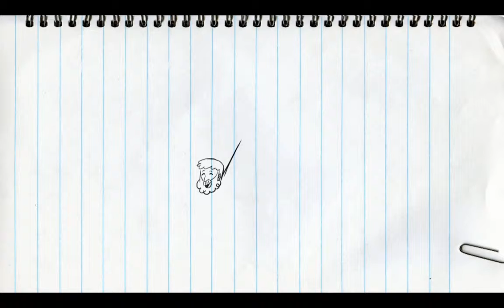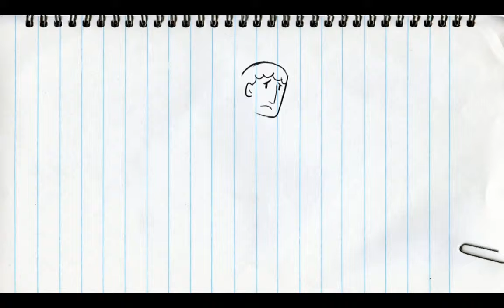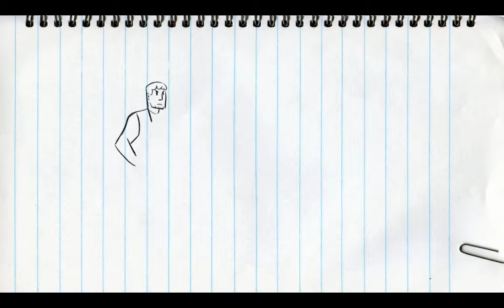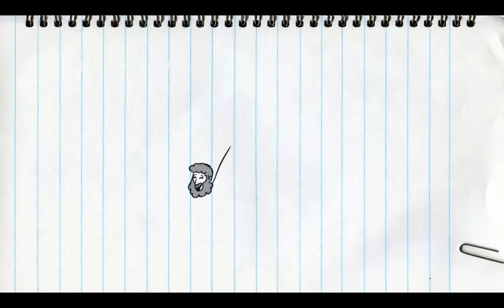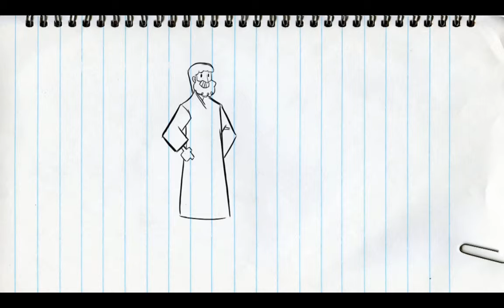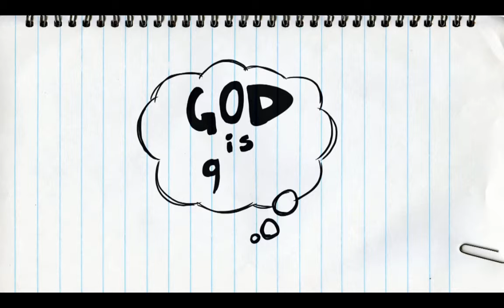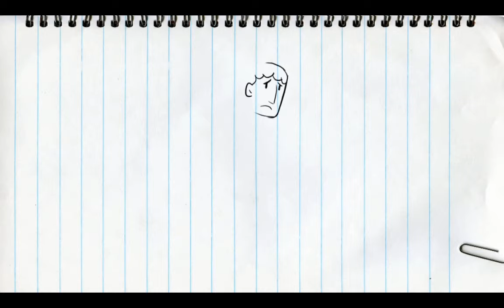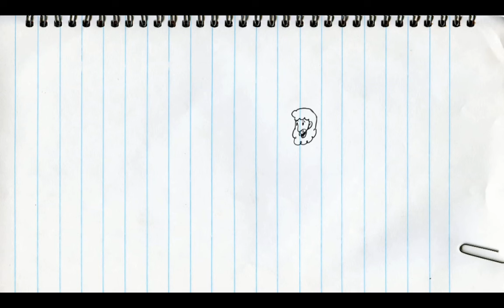Acts 5 (Part Seven)